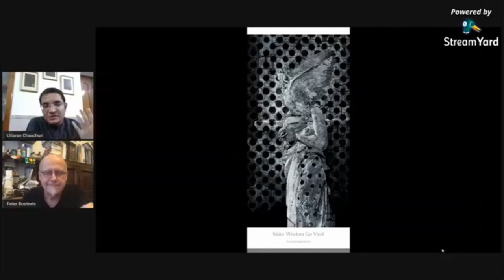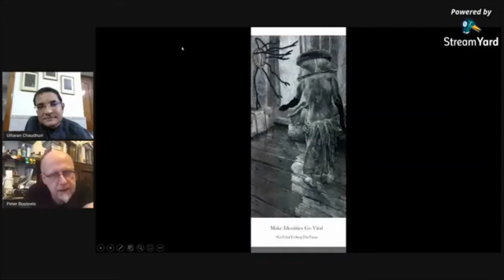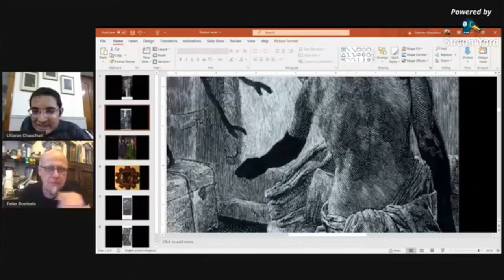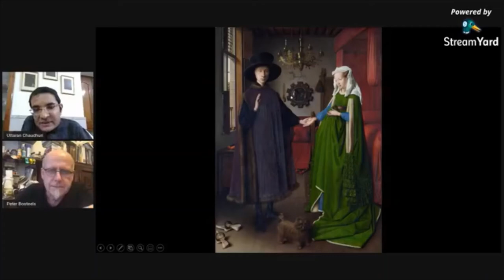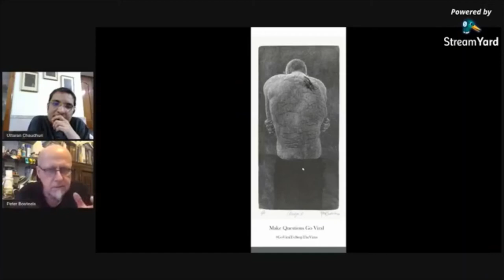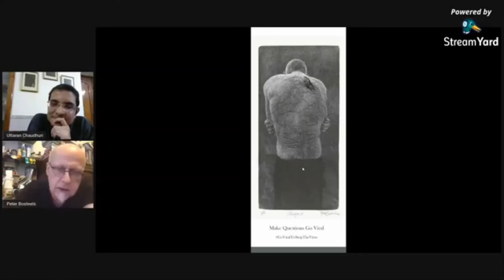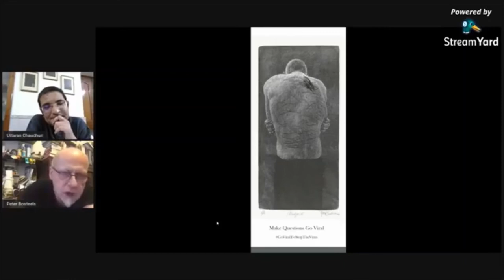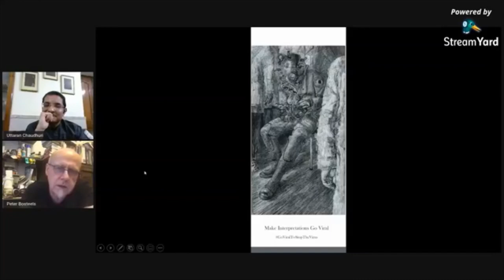Artist in focus - Peter Bosteels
is a collaborative effort by artists around the world to battle the atmosphere of depression and fear in the world through positive artistic posts in social media. The brief given to the artists was, they had to use the shape of COVID 19 and give it a positive twist. The challenge is they can’t show the virus negatively. It can’t be shown as a weapon, a bomb or a round blade. It has to be shown in a positive light, to spread a positive message. The shape of the virus that spreads dread and anxiety, has to be used as a symbol to spread hope and positivity.